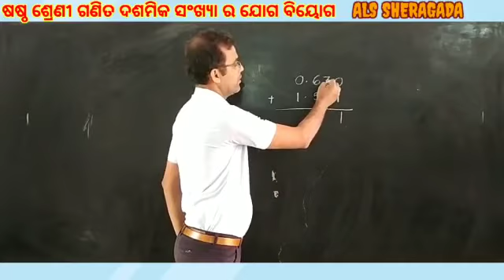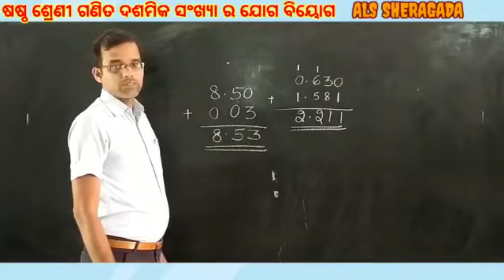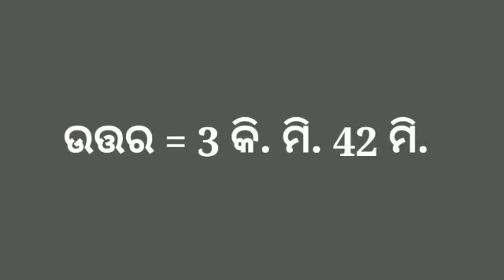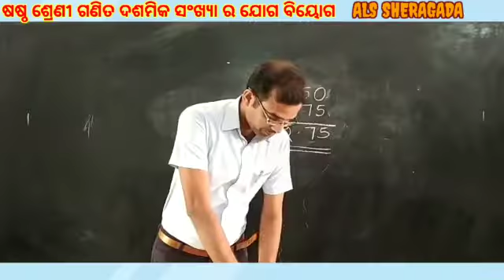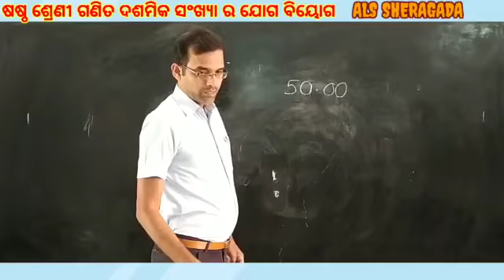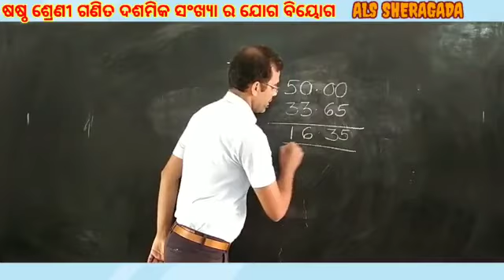ଷଷ୍ଠ ଶ୍ରେଣୀ ଗଣିତ ଦଶମିକ ସଂଖ୍ୟା ର ଯୋଗ ବିୟୋଗ